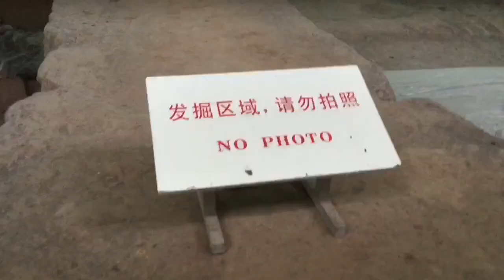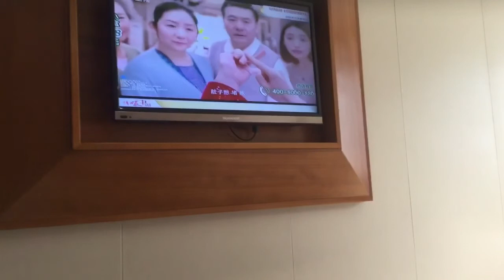China Vlog Part 5/8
On Day 6 we saw the Terracotta warriors!!! I got chased by some guy because he wanted to sell me some little figures, they were actually really cool but I said no to him because he was annoying me. Eventually he left me a lone but he ended up finding me again. I ended up getting a box for three dollars. After that we went to a University and performed, they loved us. On day 6 we got on another plane for a couple hours and got on a bus for couple hours. Eventually we arrived on a cruise ship that we were on for four days. cruising the Yangtze river was very cool.

add me on snapchat @gabecoaster